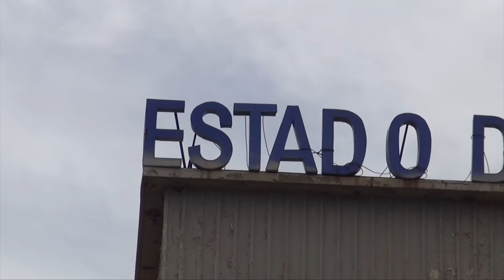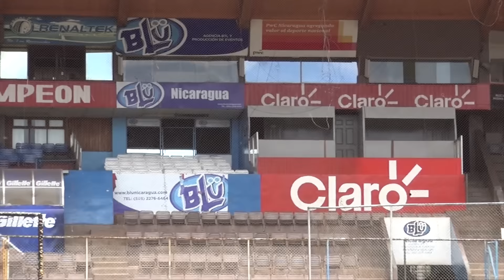Estadio Nacional, a sus últimos rugidos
estadio • nacional • boer • dantos • nicaragua • tv • video • noticias • noticiero • canal • medios

Esta importante instalación deportiva podría albergar su última final de béisbol, cuando el Bóer y los Dantos  comiencen este viernes 13 de octubre la serie de siete juegos para definir al monarca del Campeonato de Béisbol Superior “Comandante Germán Pomares Ordóñez”.